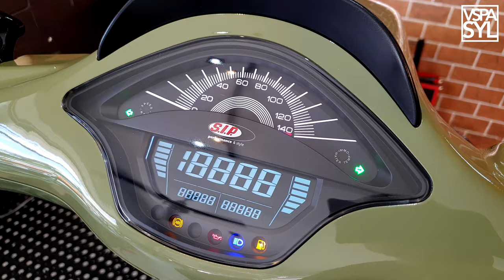Vespa Primavera Green Tenace and Vespa S125 Grey materia Maru's Factory and 101 Factory Setup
Setup Demo: Vespa Sprint S Green Tenace (Maru's Factory) and Vespa S125 Grey Materia (101 Factory)
Setup/Owner by : Cons
Setup/Shop by: Scoot Monkey